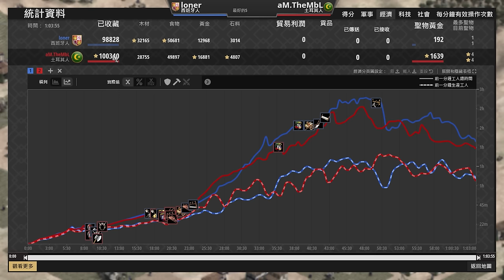【世紀帝國2決定版】MBL天梯遭遇西班牙直城速火槍！子彈大戰一觸即發！ ｜西班牙 vs 土耳其